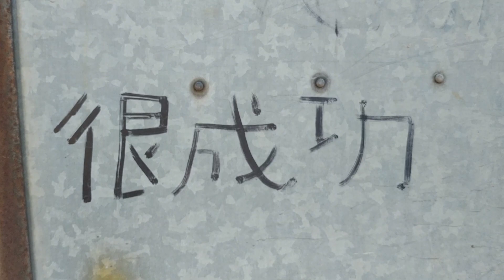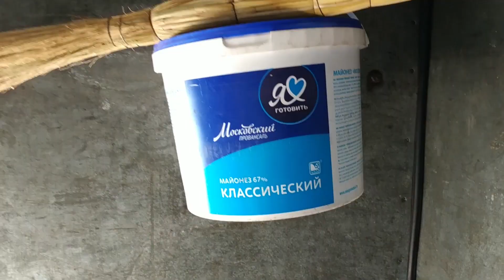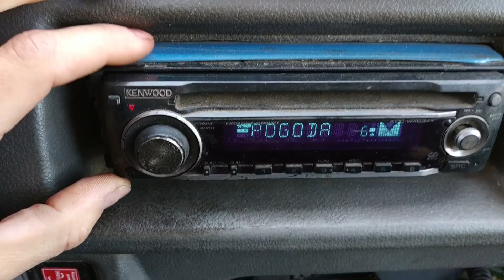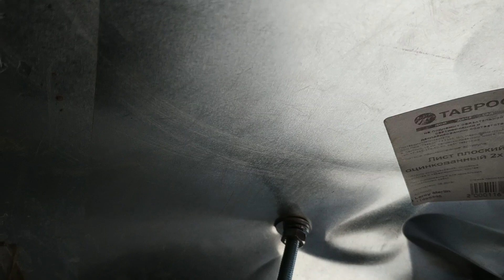Тюнинг Газели своими руками от Берендея. Колхоз стаил, зато сам. Гараж, ремонт авто .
в целях эконмии я многие мелкие поломки которые не связаны с мотором и ходовой частью авто, делаю сам. там залатал, там заклеил, подкрасил.